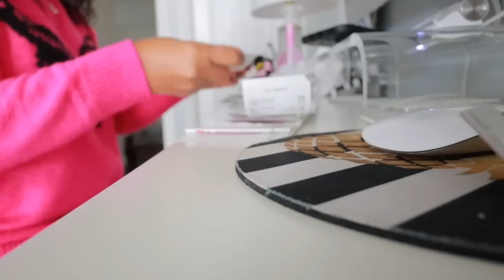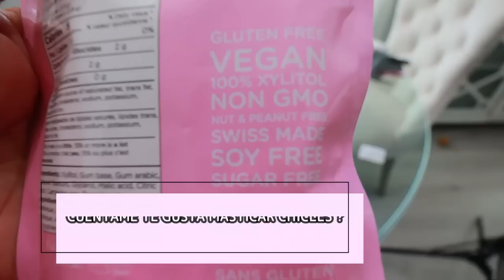TIPS DE LIMPIEZA | ORGANIZACION DE MI REFRIGERADOR COMO ORGANIZO MI BOLSO | MOTIVACION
Aspiradora Tineco
Aspiradora de mano pequeña
Organizadores para los huevos
Organizadores para el refrigerador
Organizadores para cables
Organizadores para los electrodomésticos

Pregunta Frecuentes: ♡

Que color de pintura tiene tu casa?El color es Evening Shadows la marca es Sherwin Williams
Donde compraste los planteros? los compre en Homegoods
Donde compraste tu cama? la compre en una tienda local

Thumbnail las Edito con Picmonkie